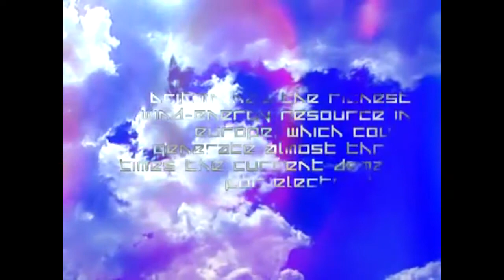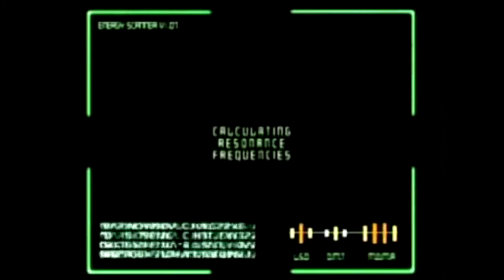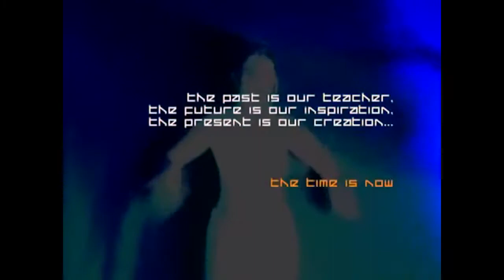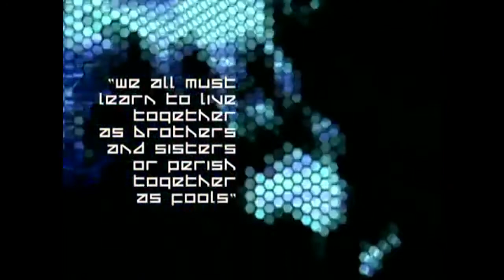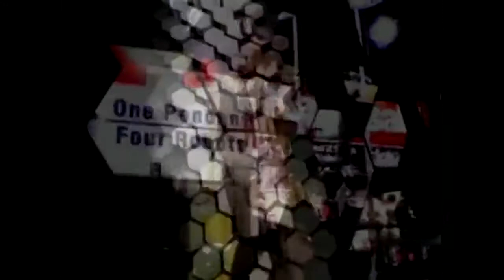As melhores da FREQUENCIA MAXIMA VOL 9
Flashback, As melhores da FREQUENCIA MAXIMA VOL 9,  Euro e Ítalo Disco, House e suas vertentes, Eletro, Pop, Rock, românticas etc. Agradeço a você por visitar o canal. Compartilhe e ative as notificações clicando no 🔔 logo abaixo.

VIDEO RECOMENDADO (PACK 2021 DJ BAURA)